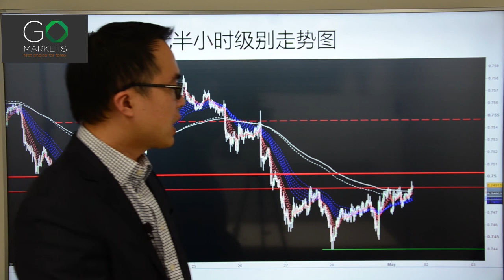Go Markets 2017年 每日财经点评 5月1日 周一 （朝鲜的狼来了，与分析方法的题外思考）